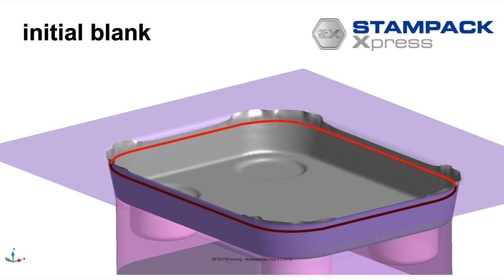Trim Optimizer example Wrinkled Boundary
- Stampack Xpress